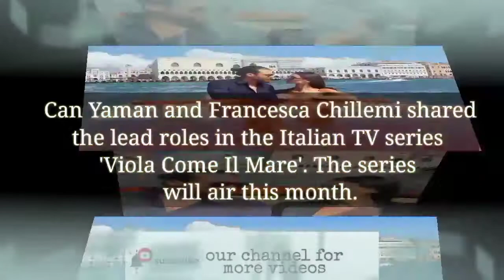Can yaman attended 79th film festival in venice with Francesca Chillemi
Can yaman attended 79th film festival venice with Francesca Chillemi
Francesca Chillemi and Can Yaman Attended film Festival In Italy
Francesca Chillemi and Can Yaman are in new romantic comedy series
Can Yaman the actor of Dolunay turkish series and Bay Yanlis Mr Wrong
Turkish Series